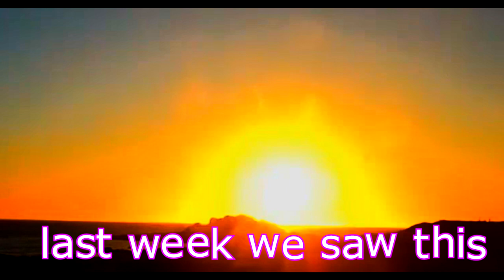exo-PLANET X BLACK STAR SKYWARRS UFO INVASIONS Extreme Footage